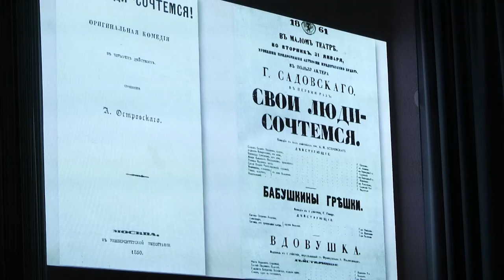В Пушкинке показали моноспектакль к 200-летию драматурга